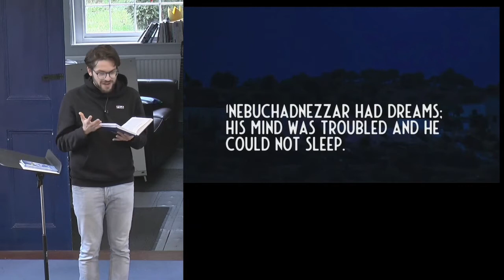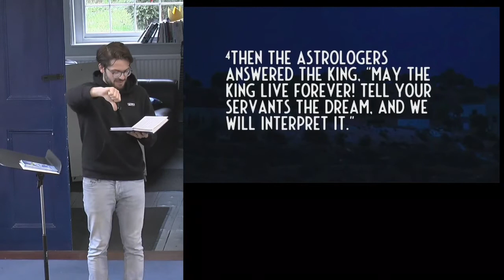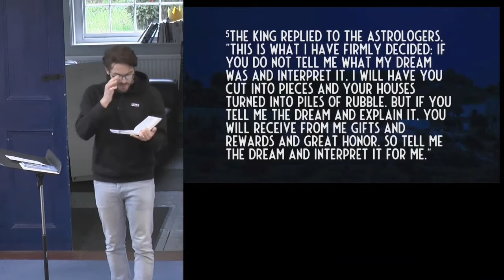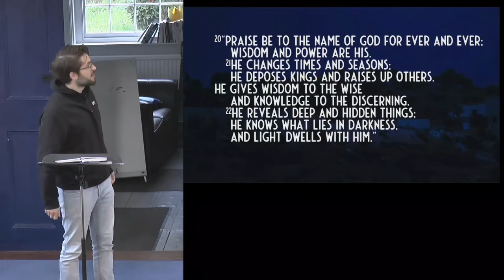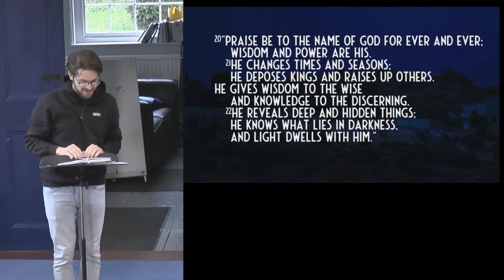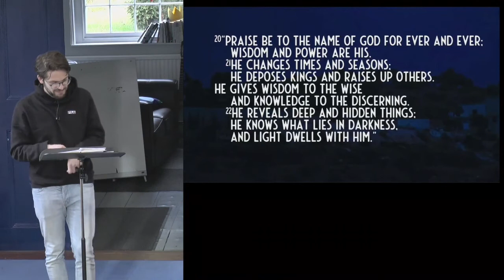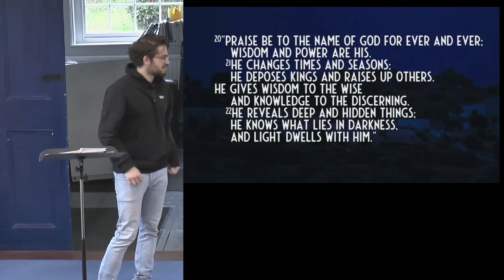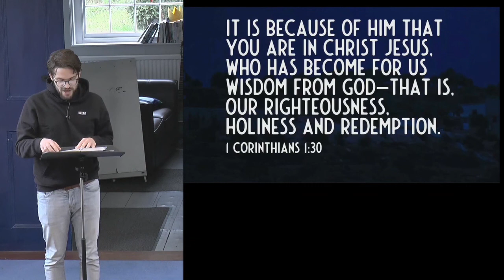New Year's Service: 2nd January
Was your New Year's Eve sleepless with celebrating? We hope so!
Join Mike as he looks at two sleepless nights in Babylon - one sleepless with worry, another sleepless with praise.